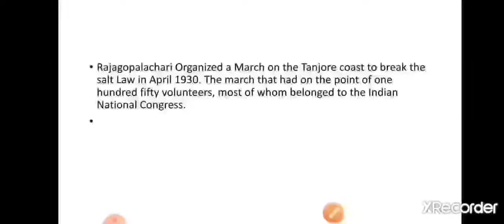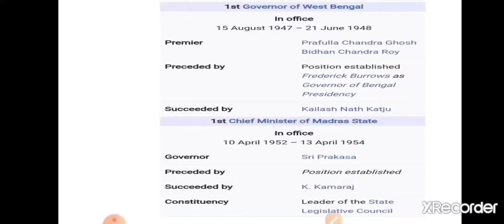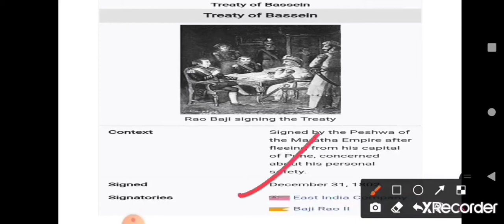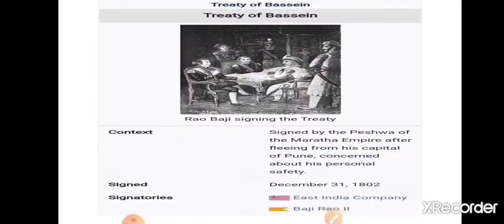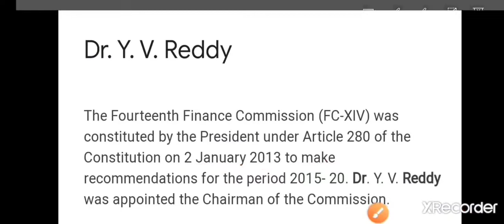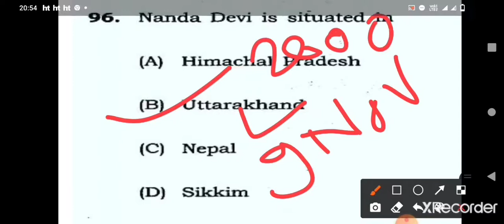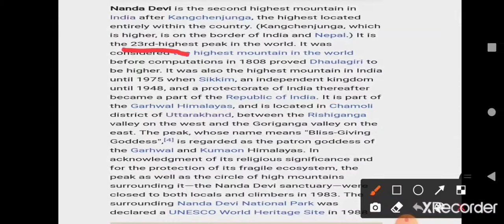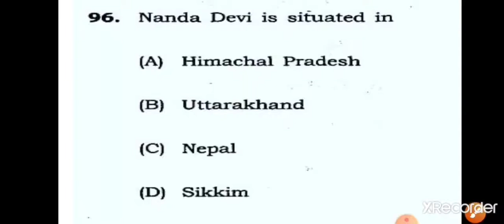General knowledge questions discuss with details से करते हैं let's go....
Current affairs 2021 and GK को details से  discuss करते है।

following me on.